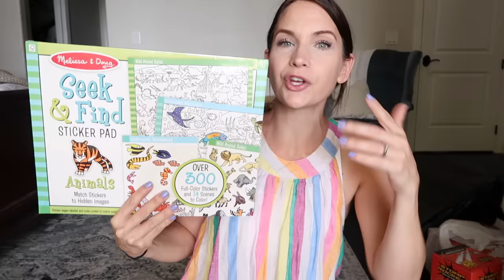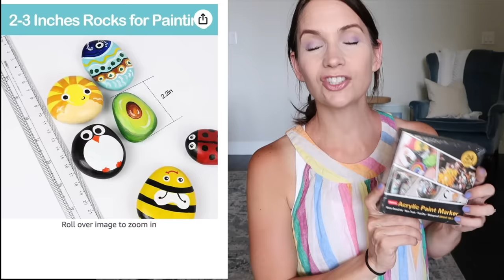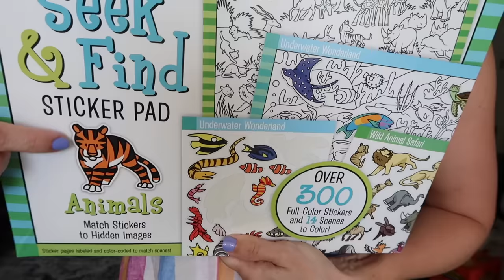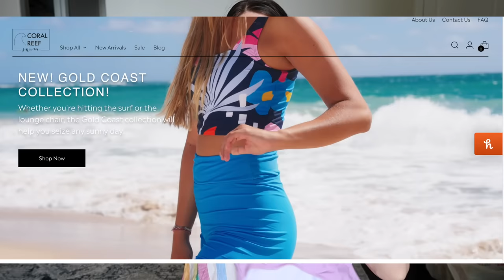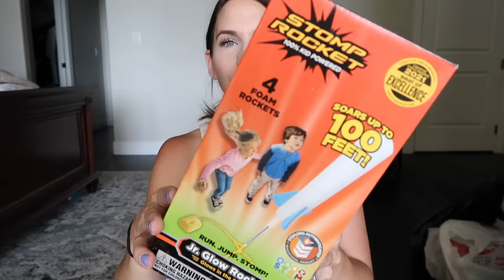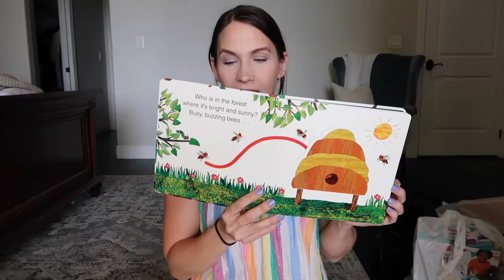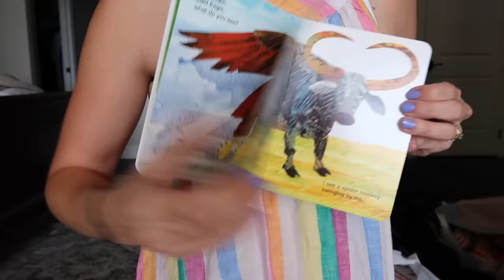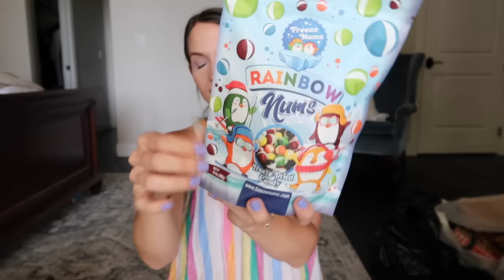Huge Spring Haul! Easter Basket Fillers, Under $10 Bathing Suit Try On, Home Goods, Thrifted Finds!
Hey!  Thanks so much for hanging out with me while I share with you this new spring haul!  pretty massive if you as me and my bank account.  I went shopping on amazon and in store at tj maxx, target, and thrifting to find some easter basket fillers for my kids! I found a lot of fun, interesting, and what I think are some unique items to fill up their easter baskets with so I hope this gives you some ideas on what to put in your kids' easter baskets!  I have some work to do with the older kids but i'll get there!  I also shared a bathing suit haul if you will and I tried them on!  I have my favorites!  hope you enjoyed the haul!

Kim!

Stop Watches:

Hand Writing Lines:

Acrylic Paint Markers:

Huge Stones to Paint:

Bath Toy Bubble Maker:

bathy toy bubble machine dino:

Light up bath toys:

Card Holder for Little Hands:

Rainbow Pencils:

Melissa & Doug seek & find:

Do a Dot coloring book:

Do a Dot Activity book:

do a dot unicorn:

Bunch o balloons:

Bunch o balloons bulk:

Hair Bows:

Purple bathing suit:

stomp rocket:

Melissa and doug water wow: